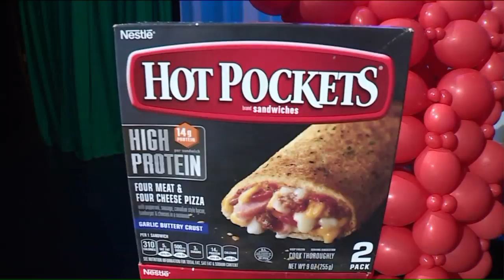Jim Gaffigan wears Hot Pocket costume made of balloons for epic duel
Comedian Jim Gaffigan, whose disdain for Hot Pockets is well-documented, gets surprised with a Hot Pocket balloon battle during a visit at WGN-TV in Chicago. We're not sure he's ever coming back...

Thanks for being a good sport Jim, and special thanks to Smarty Pants Balloons.